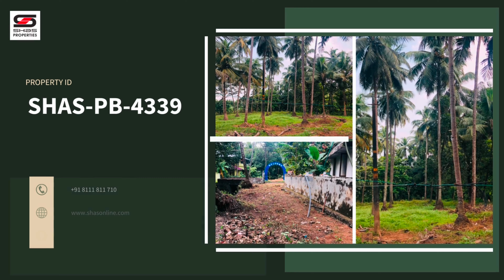തൃശ്ശൂരിൽ 42 cents തെങ്ങിൻതോപ്പ് നോക്കിയാലോ ? SHAS-PB-4339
Land area – 42 cents (Splitness available)
Location – near Mulakunnathukavu, Thrissur

Buy this property through SHAS Properties and mention id SHAS-PB-4339, the top leading real estate agency in South India, for buy, sell, and invest.